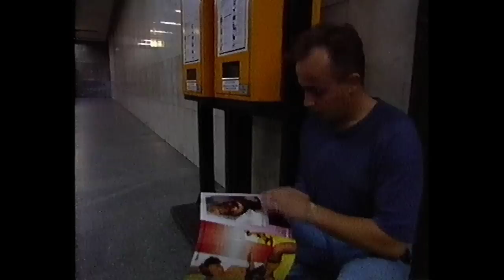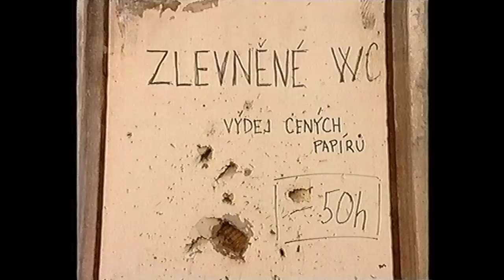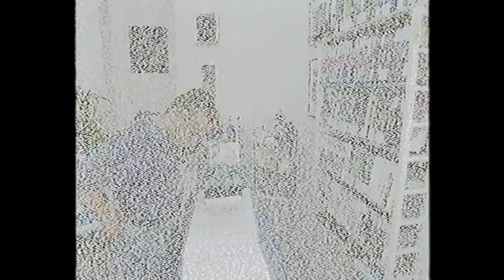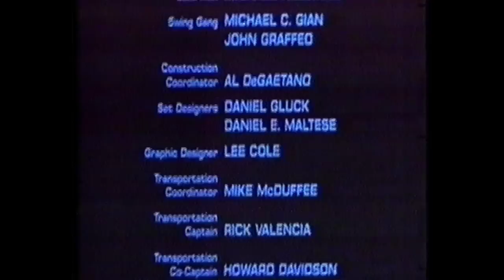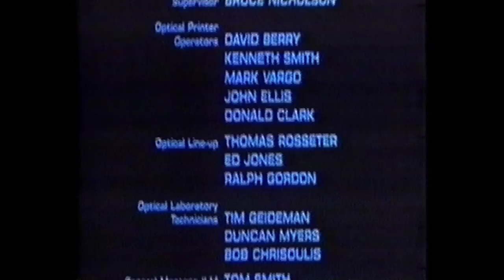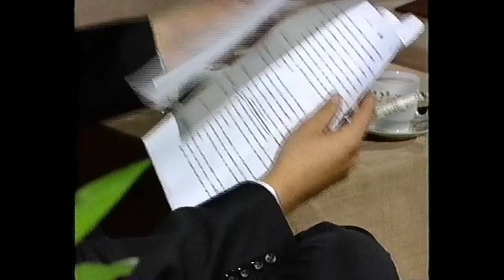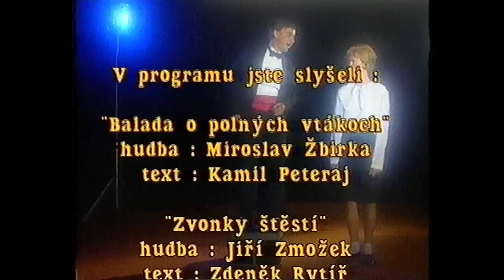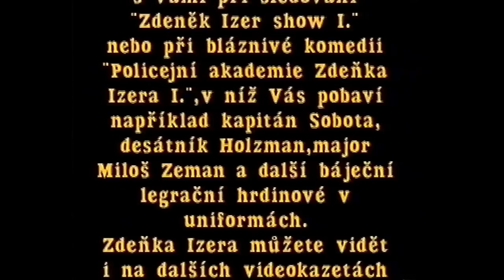Zdeněk Izer Show 2 HQ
Digitalizace originální VHS z roku 1994 .